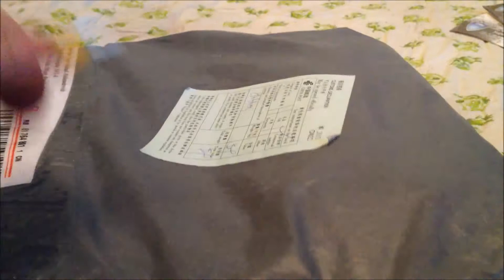КОЖАНАЯ КУРТКА ИЗ КИТАЯ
Посылка из Китая  КОЖАНАЯ КУРТКА.  Пришла в не полном поряде и воняла как не знаю что.